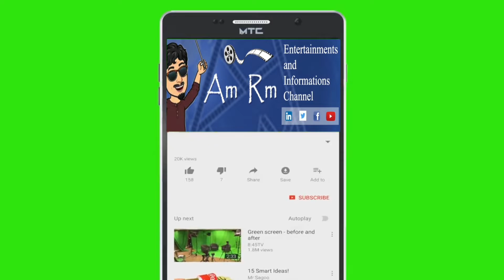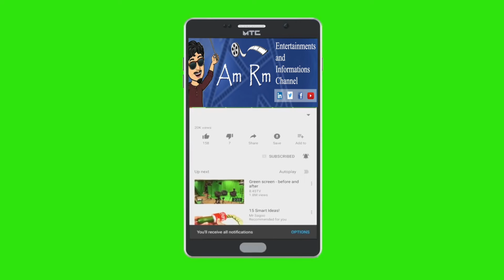Rithvik 1st Stage speech | Nayanthara | O2 new tamil movie | SR Prabhu | amrm | அம்ராம்